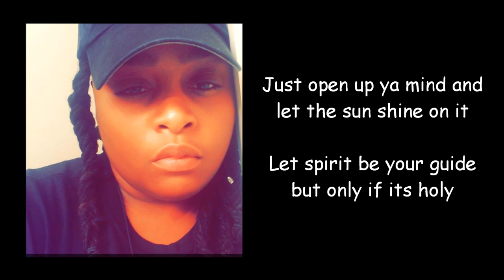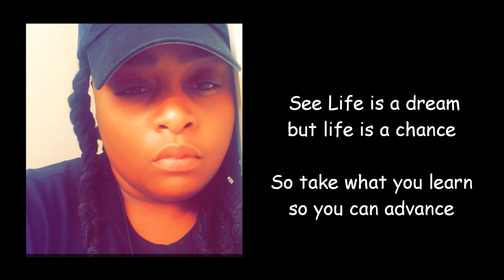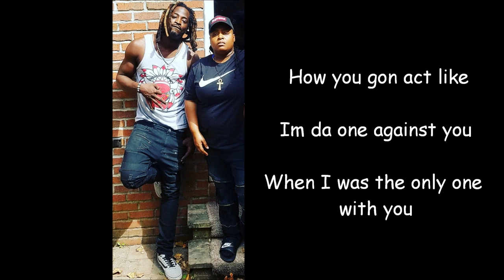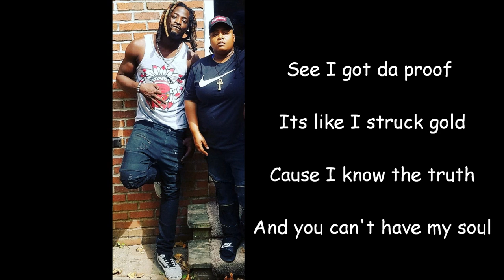JUICE by Sunny St James Feat Code G (Lyrics)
New Atlanta Artist! Produced by Lucid Soundz